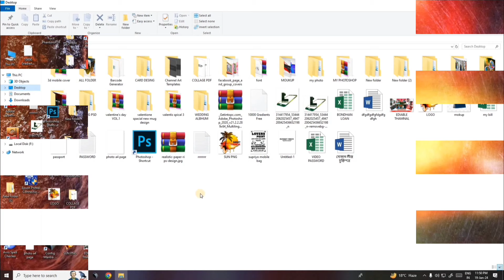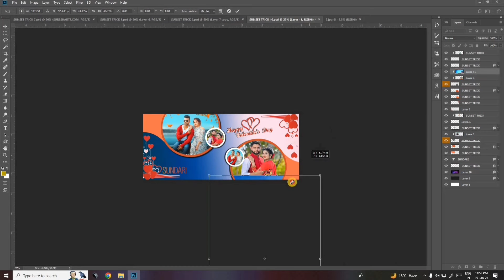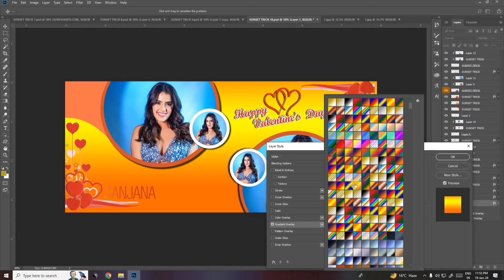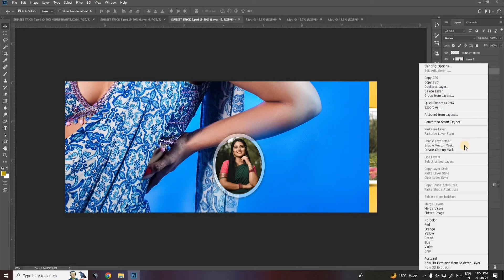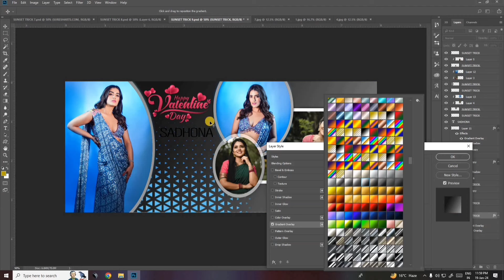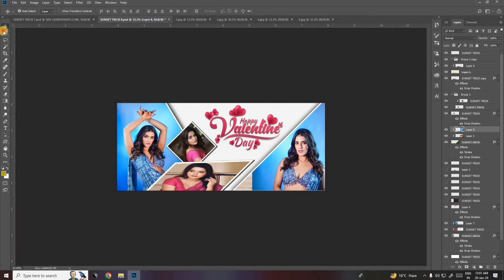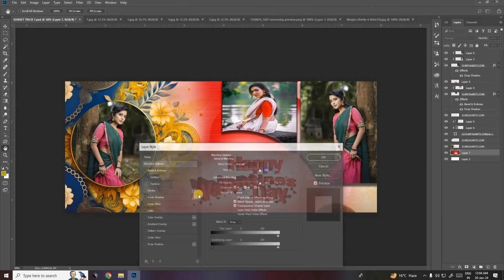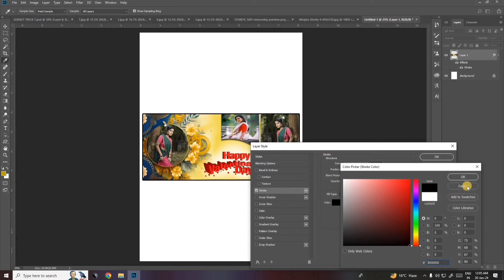valentine's day special mug design/mug design free download/sunset trick youtube channel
মনে রাখবেন: জিপ ফাইল ডাউনলোড করার আগে সম্পূর্ণ ভিডিওটি দেখুন - কারণ ভিডিওতে পাসওয়ার্ড উল্লেখ করা আছে।
6 ডিজিটের পাসওয়ার্ডগুলি একে একে উল্লেখ করা হয়েছে এবং সেগুলি শেষে নোট করুন৷
আপনি 6  ডিজিটের  পাসওয়ার্ড দিয়ে  জিপ ফাইলটি extract  করতে পারেন।

6 digit passwords are mentioned one by one and note them at the end
You can extract the zip file with a 6-digit password.

नोट: ज़िप फ़ाइल डाउनलोड करने से पहले पूरा वीडियो देखें - क्योंकि वीडियो में पासवर्ड का उल्लेख किया गया है।
6 अंकों के पासवर्ड एक-एक करके बताए गए हैं और उन्हें अंत में नोट कर लें
आप ज़िप फ़ाइल को 6 अंकों के पासवर्ड से निकाल सकते हैं।
আমার যেকোনো কাজের মাধ্যমে আপনার যদি সামান্য উপকার হয়ে থাকে

अगर मेरे किसी काम से आपको थोड़ा सा भी फायदा हुआ हो